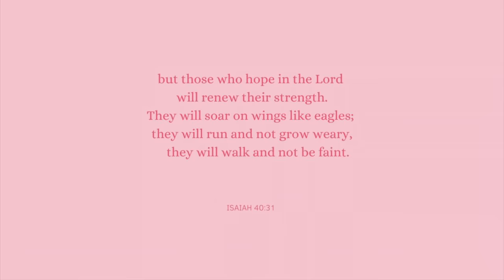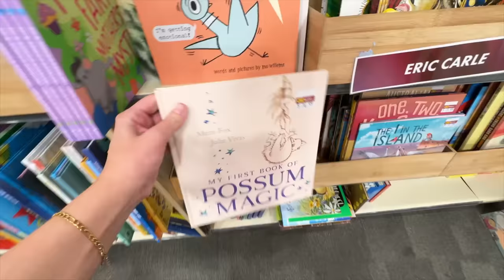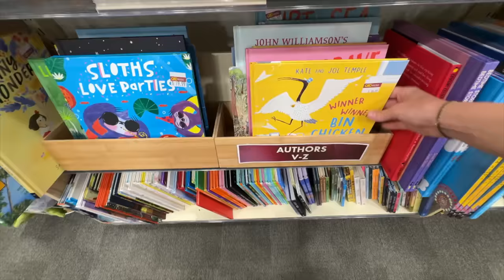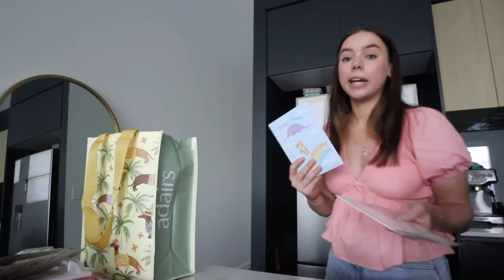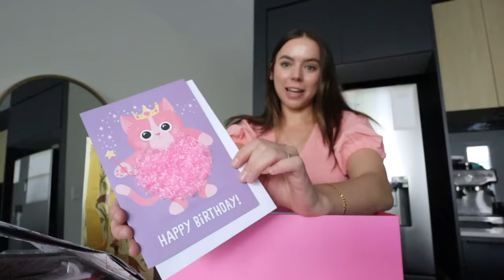VLOG | house updates, kmart shopping & haul, book club!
Rach x